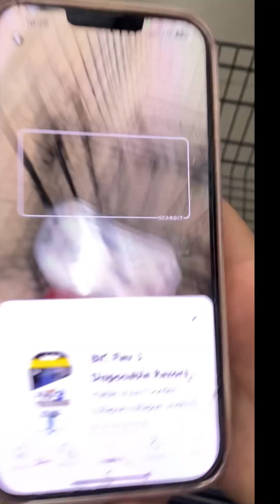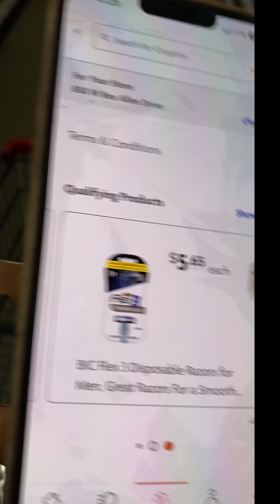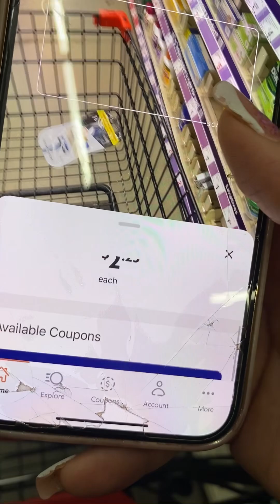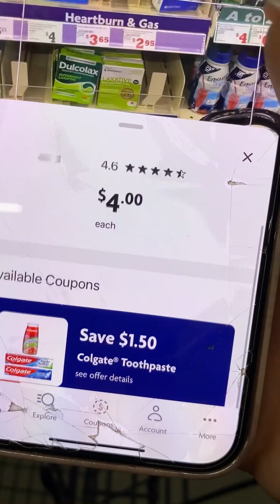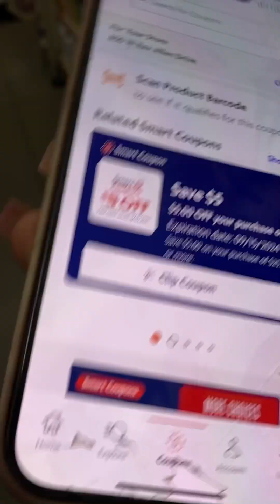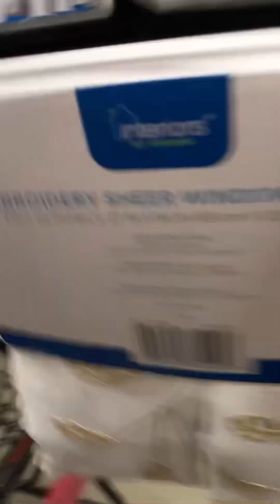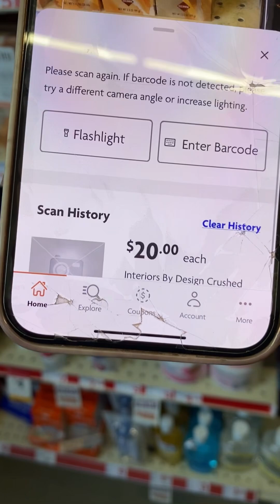🔥LIQUIDACIONES Y BUENAS OFERTAS EN FAMILY DOLLAR😱🚗💨💨💨